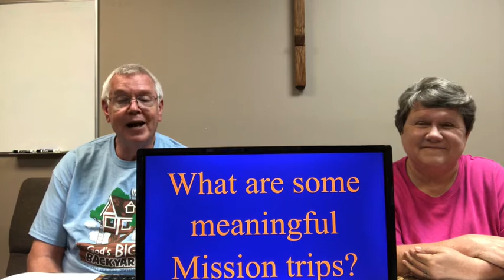Prayer (Un) Gathering July 22, 2020